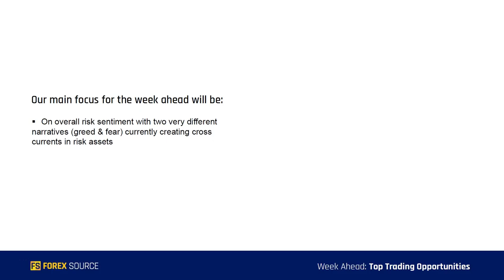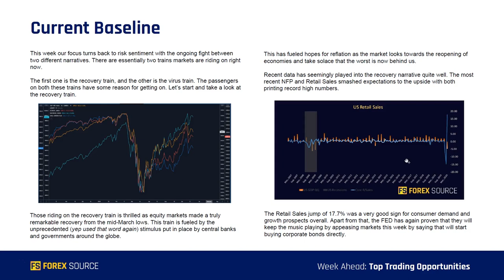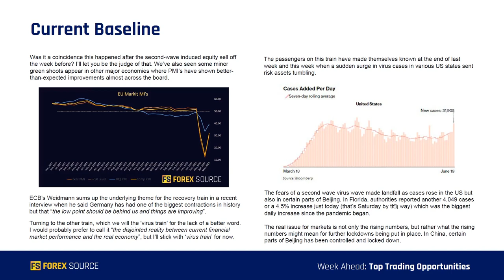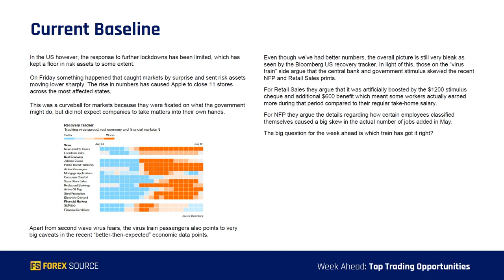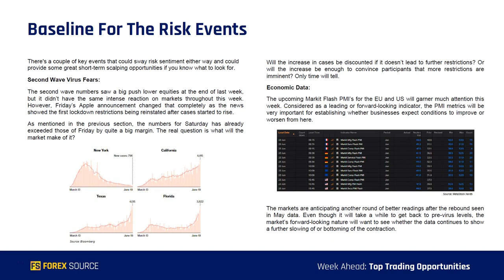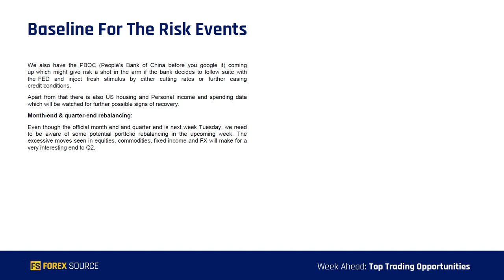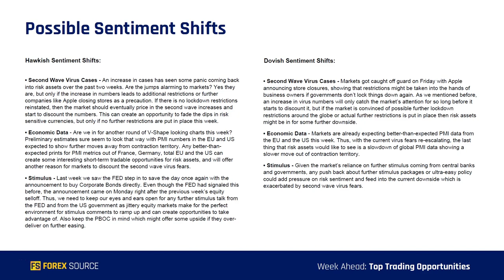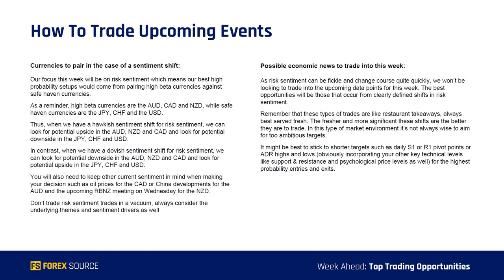Recovery Train Or Virus Train?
The tale of two narratives continues this week. On the one end we have the recovery train, and on the other the second wave virus train. The week ahead could offer some interesting risk sentiment opportunities on the virus and data fronts.

Has the risk asset upside flurry come to an end or is this just a part-time detour? That is the question with this week’s focus being firmly set on the overall risk tone in the market.

Right now, there are two narratives driving risk flows, on the one end we have the hopes of an economic recovery, and on the other end we have the threat of substantial increases in virus numbers in the past two weeks.

After taking a tanking move lower, risk assets showed some recovery this week, until Friday’s virus cases and news that Apple is closing a few stores in the most affected US states breathed new fears of lockdown restrictions into the air.

Apart from virus numbers, this week also holds a few important economic data points which will also be interesting from a risk sentiment point of view.

This week ahead video will help you prepare for this week’s upcoming events and provide insights into how you could possibly trade it as well.

Highlights of the video:

00:46 – Current Baseline
05:07 – Baseline expectations for the upcoming risk event
07:33 – Possible sentiment shifts
10:31 – Possible currency pairs to consider

If you find this content helpful, you’ll love the Financial Source Terminal for live forex analysis and trade ideas.